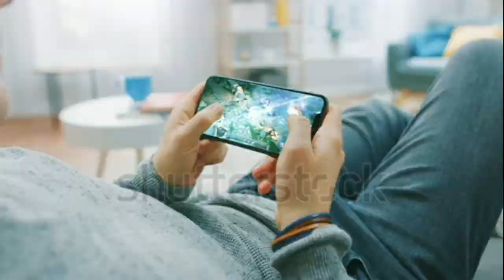Sub for sub big problem in YouTube | sub for sub youtube policy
Sub for sub is big mistake for youtubers where sub4sub cause creating many problems in YouTube channel.